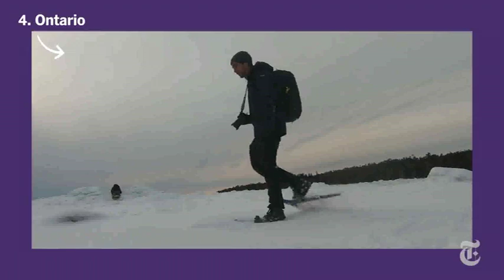52 lugares: Batumi, Georgia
Habrá oído hablar de la hospitalidad de Georgia. Es verdaderamente de otro mundo

¡Síguenos!